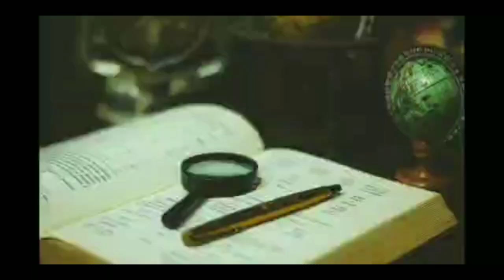ലോകത്ത് വിഷ०നിറഞ്ഞപാമ്പുകൾkrish info 007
krish info 007 lokathu visham niranja pambukal krish info 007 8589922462